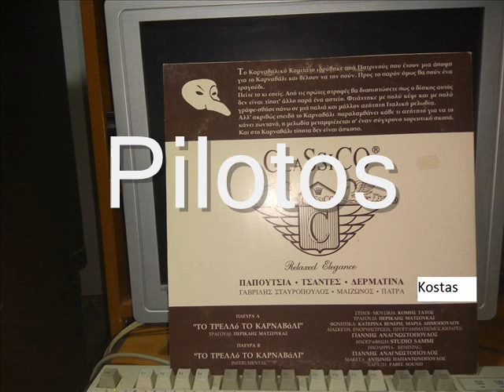ΤΟ ΤΡΕΛΟ ΤΟ ΚΑΡΝΑΒΑΛΙ - ΚΑΡΝΑΒΑΛΙΚΌ ΚΟΜΙΤΑΤΟ ΠΑΤΡΑΣ